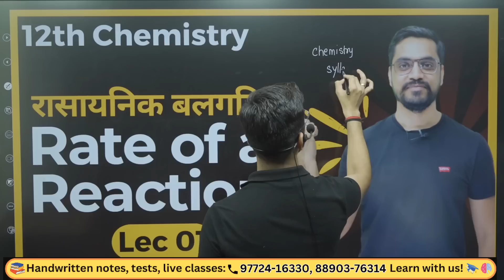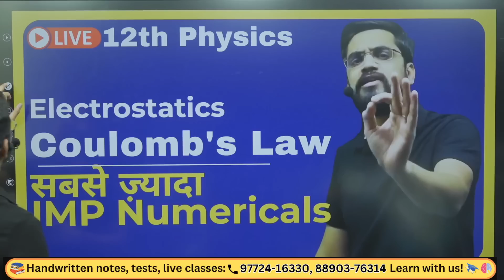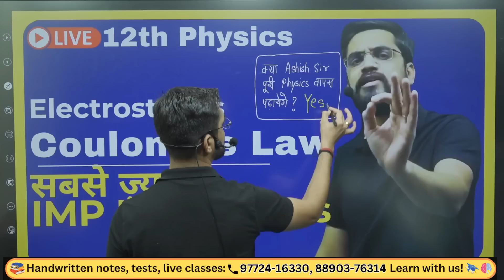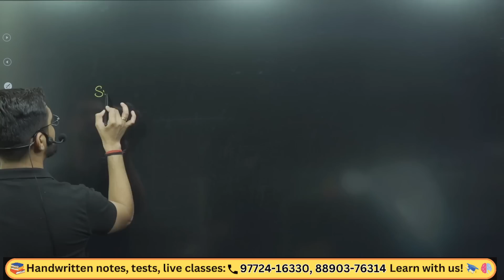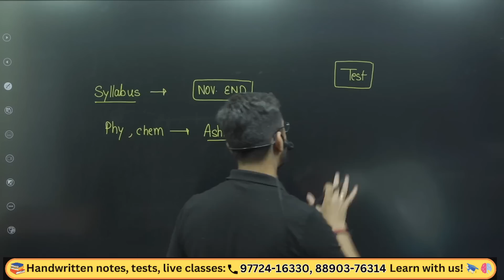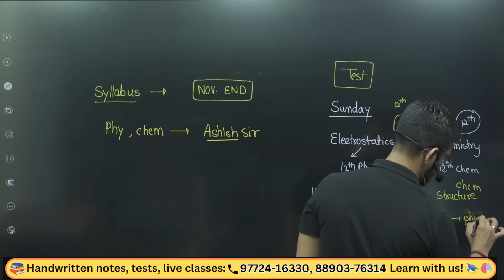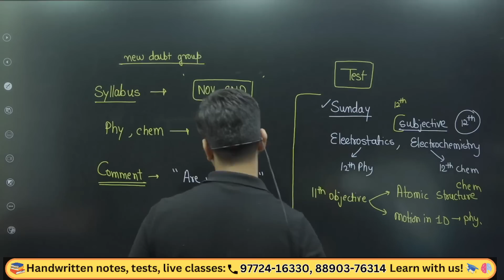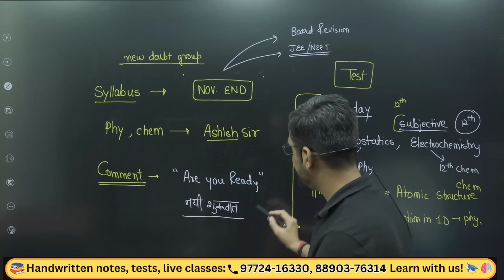🚀 Exciting News from Ashish Sir: Major Update & Special Message for ASLians! 🌟📢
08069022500 (इस number  से पहले शून्य ज़रूर लगाएँ)